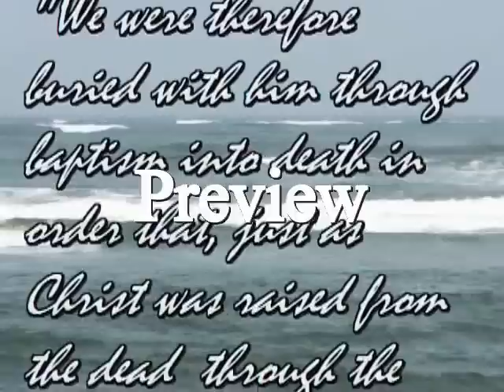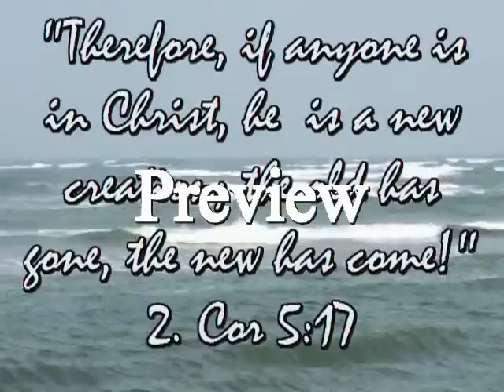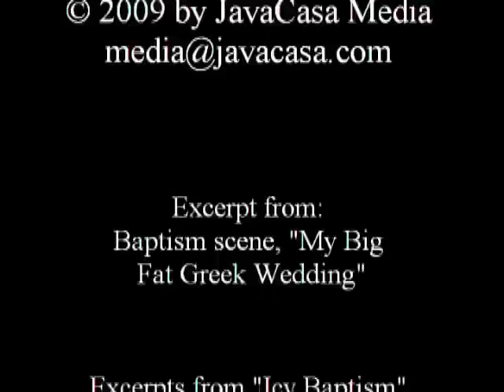Baptism Video - adult / infant - mini documentary "Born of Water and Spirit"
Video on the initiation rite of the Christian church--baptism covering different theologies and methods--by immersion, sprinkling, infant and adult baptism